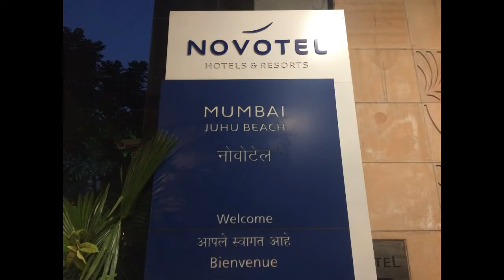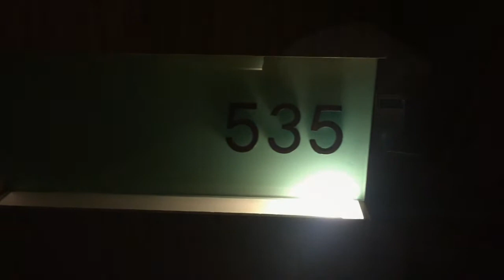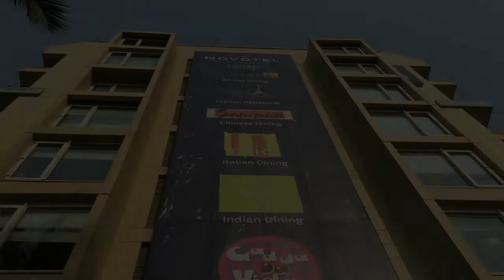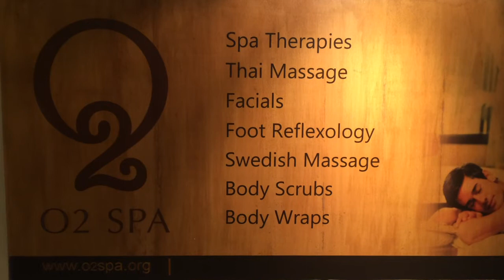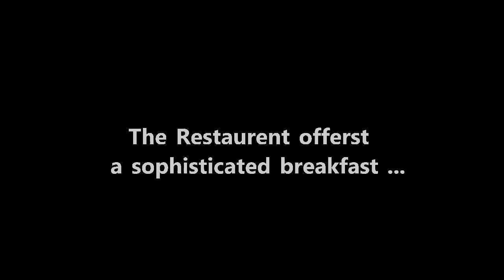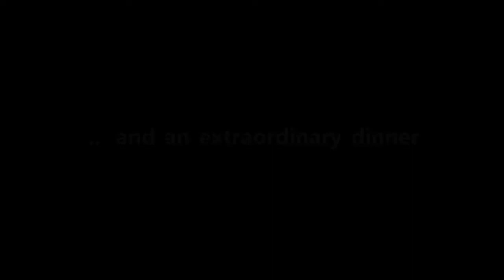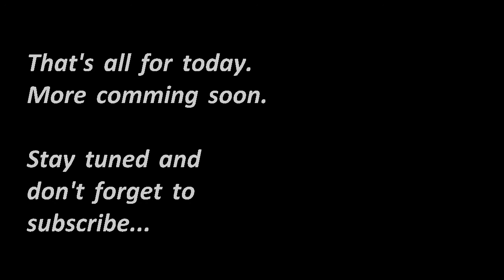The Novotel Juhu Beach in Mumbai by Frank&Chris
Novotel Mumbai Juhu Beach is ideally located in Mumbai's most well known area, Juhu.

Famous for its magnificent view of the Arabian Sea and Bollywood glitz, Juhu is an ideal location for the upwardly mobile, Mumbai lifestyle and dining par excellence.

The Novotel Mumbai Juhu Beach offers 203 contemporary and chic style rooms, banqueting with 5 outlets offering an array of food and beverage choices, all overlooking the magnificent views of the Arabian Sea.

This new international upper midscale hotel is the ideal brand choice for Indian market and provides a complete well-being experience with a fitness centre featuring the latest equipment, spa and outdoor swimming pool.

With such a convenient and gorgeous location, modern décor and unparalleled stay and dining experiences couple with unmatched hospitality, Novotel Mumbai Juhu Beach is an ideal destination for those travelling on business or pleasure.